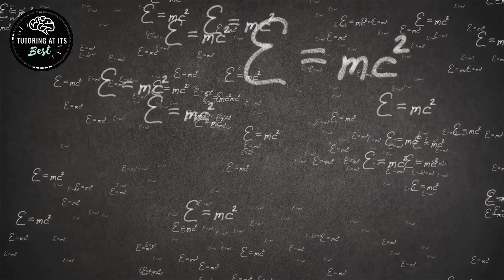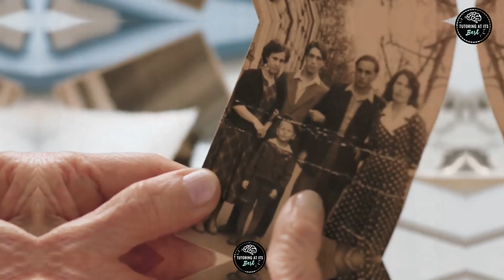Time Travel – Is It Possible? The Science Behind the Theory!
Can we really travel through time? ⏳ In this mind-bending video, we’ll explore the theories of time travel and what science has to say about it! From Einstein’s theory of relativity to wormholes and black holes, we’ll break down complex concepts into easy-to-understand explanations. With captivating animations and thought-provoking scenarios, you’ll find out if time travel could ever be a reality or if it will always remain in the realm of science fiction. Buckle up for a journey through time and space! 🚀✨